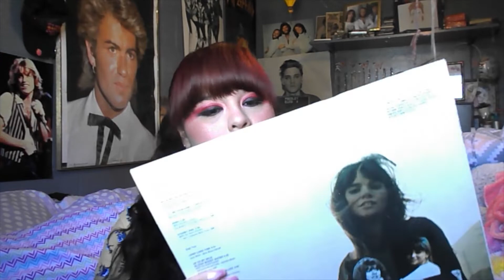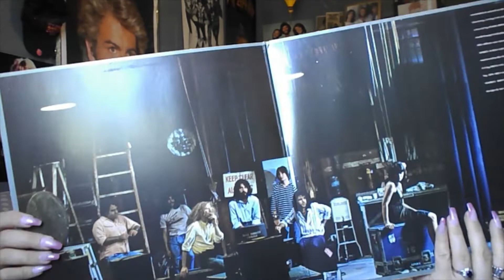MY LINDA RONSTADT VINYL COLLECTION! 🦋 scarlett april videos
🦋Socials🦋

Xo, Scarlett🦋